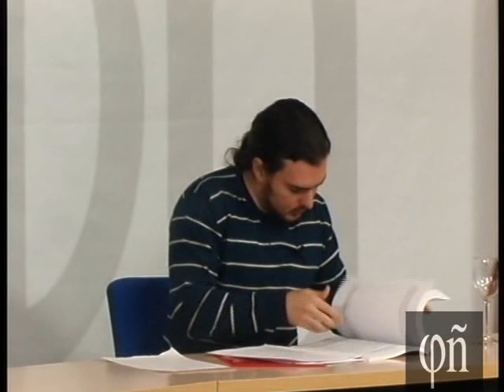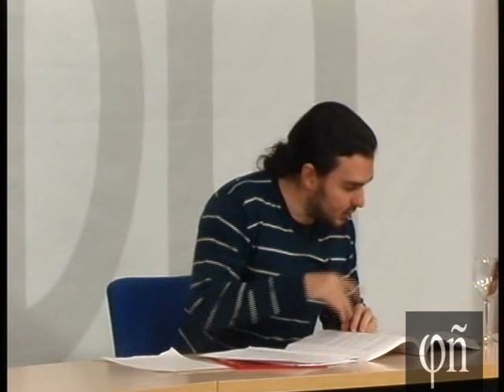Bertrand Russell desde el materialismo filosófico 2 Javier Pérez Jara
Escuela de Filosofía de Oviedo, martes, 30 de octubre de 2012. Javier Pérez Jara, Russell desde el materialismo filosófico 2.